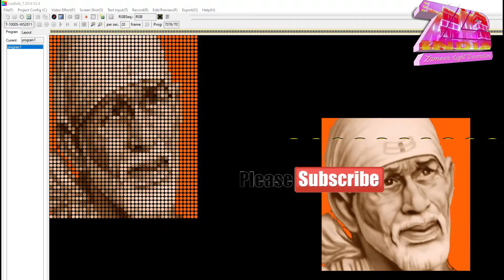Oom & Sai Baba Pixel LED Effects Played In Lededite2014 || Available: 8208929320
in This Video You Can See Oom Sai Baba Effects (HinduEffects) Available Here Contact || Mateen: 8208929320